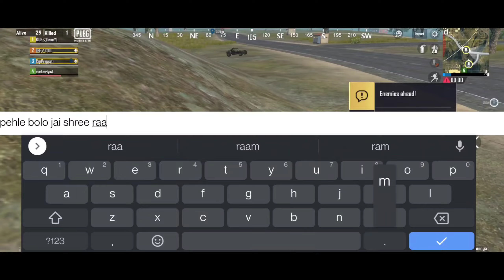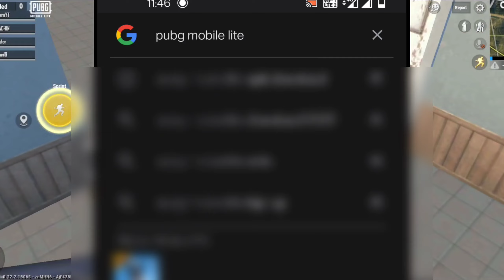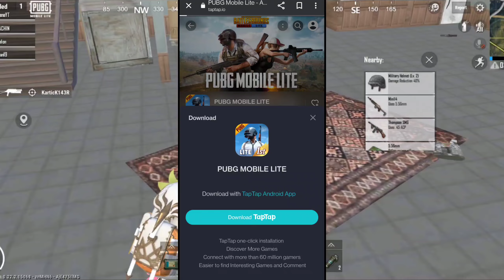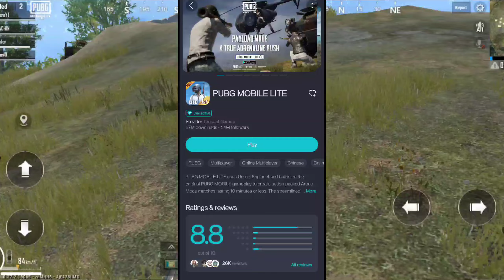How To Update Or Download Pubg Mobile Lite | Pubg Lite Kaise Download Karen - Blue Ocean YT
title - update pubg mobile lite new version 0.23.0

tags - pubg lite download kaise kare
how to download pubg lite after ban in india
bgmi lite download link
bgmi lite official channel